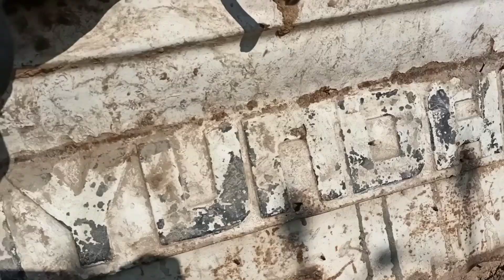Chacho ke Khatam Sharif ki Dua